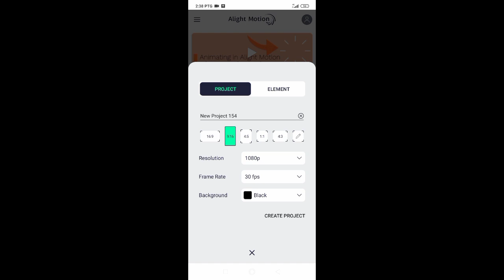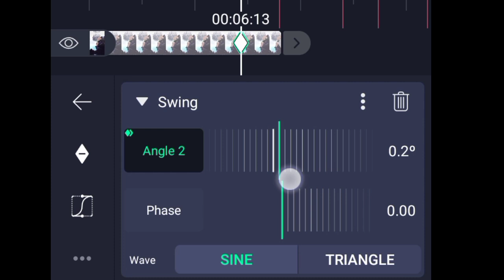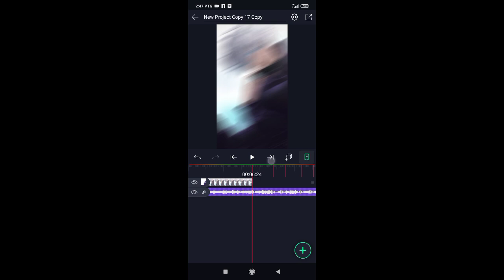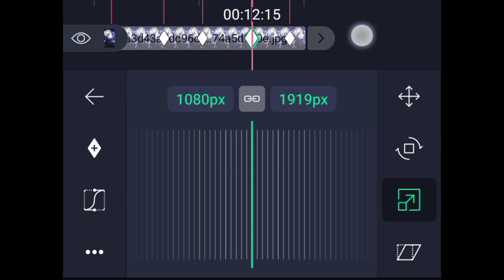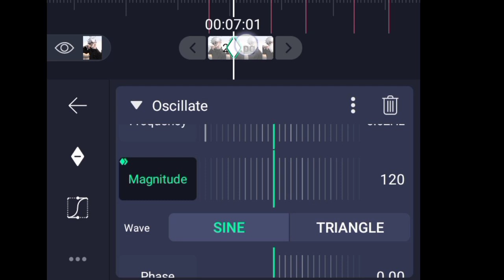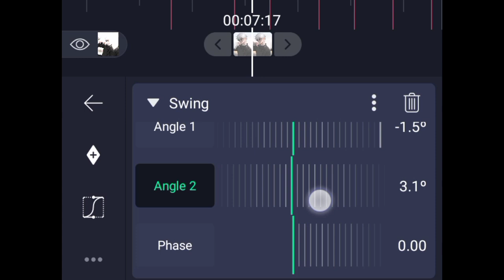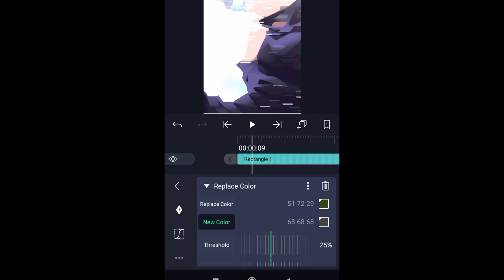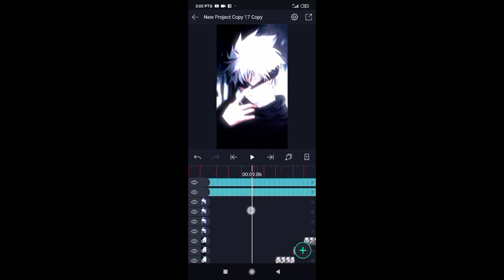Tutorial Edit Gambar Jedag Jedug Mudah Dan Simple Di Alight Motion - Tutorial Editor Malaysia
Link Alight Motion yg sy guna (3.7.1)

Minit Beatnya :

6:24
7:12
7:22
8:06
8:16
8:27
9:08
9:11
9:16
9:26
10:11
10:20
11:05
11:20
12:01
12:15
12:26